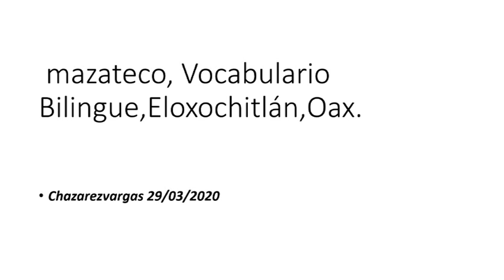VOCABULARIOS Y PRONUNCIACIONES MAZATECO‑ELOXOCHITLÁN‑OAXACA SUSCRIBETE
MAZATECo OCCIDENTAL DE OAXACA